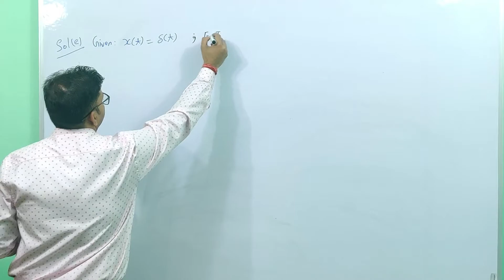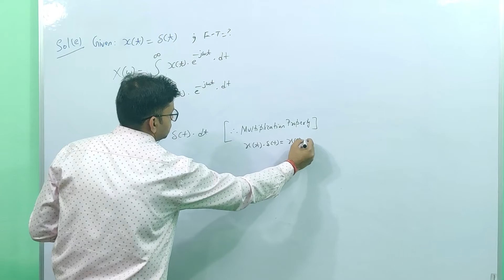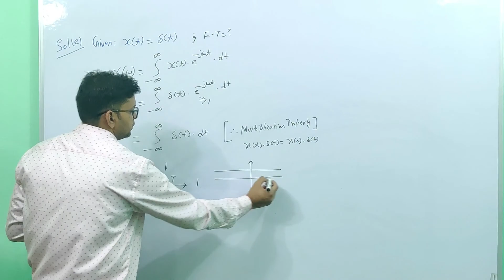Numerical Problem : 5 || C.T.F.T. || Lecture # 07 || Signal_System || AKTU sem Exam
Video lecture on "Numerical Problem: 5 based on CTFT" (Subject-Signal System; KEC-403) for 4th semester by Mr. Sachin Tyagi, Assistant Professor, Electronics and Communication, KIET Group of Institutions.